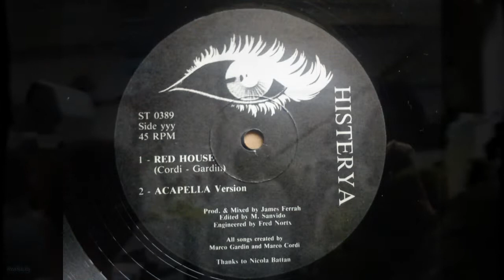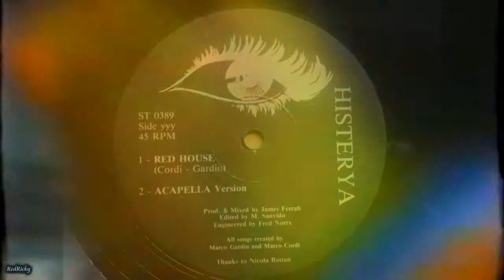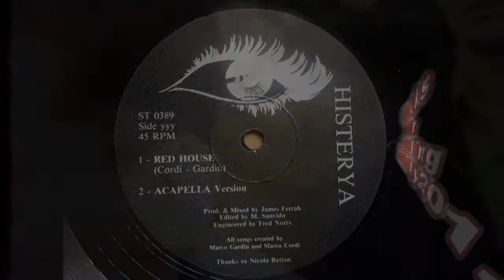HISTERYA - ACAPELLA Version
A First on You Tube,this has taken 24 years to finally I.D. this track.This is the last track off this EP.This will trigger some memories from "The Thunderdome","Unit 7 4th February 1990,Haslingden" plus many more Classic Venues from the Golden Age of Warehouse Party People. Peace,Love,Music with Wisdom.